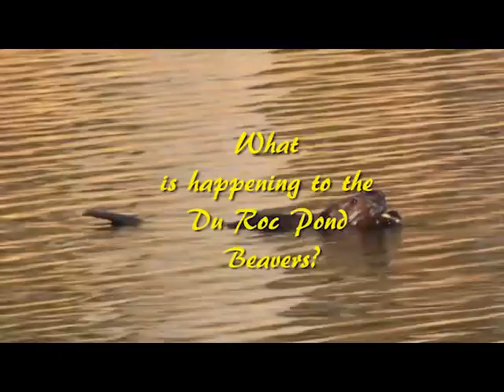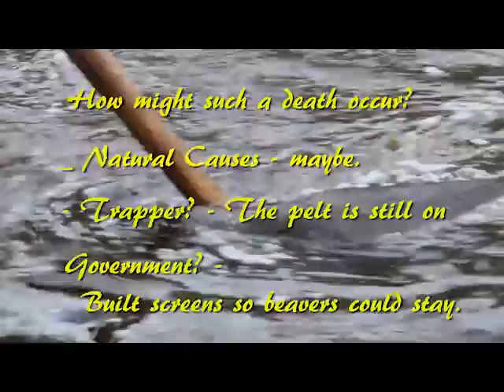Beaver Demise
Short montage asking what is happening to the beavers in the Du Roc Ponds in Chelsea, Quebec.